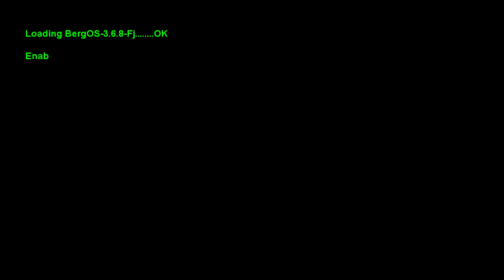WMC - S11E0 - Bergabot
ERRROR

To play in games like this one, Recording is not necessary in standard games.
Welcome to Ultra Hardcore! As most of you know by now a full food bar does not regenerate health -- the only way to do this is to craft a golden apple to regenerate 2 hearts (using ingots, instead of nuggets).
Golden Heads (Made like golden apples, but instead of apples, using the head of a fallen player) will heal only 3 hearts this season, unlike the usual 4!
For WMC Season 11, we're playing a 25 Player Free For All on "Ten Hearts Season 3" Terrain - a mix between Flatcore, Normal and Amplified Terrain with increased Dungeon rates and mobs for nearly all mobs!
The Players
To get the sexy art from the intro,
Intro by BreakSalad - the music used is "Explode" by Verm
Episodes are 20 minutes long and air every other day at 22:00UTC.